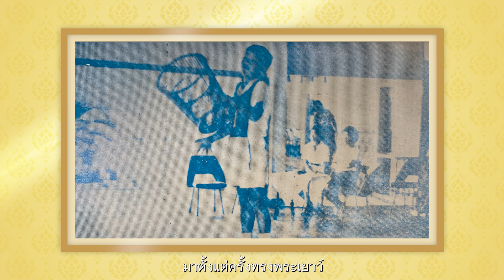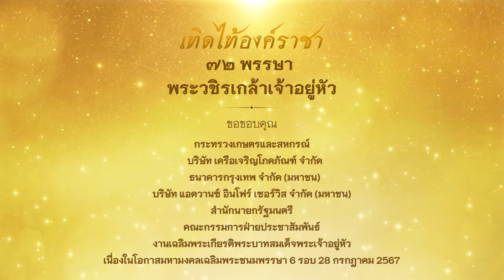สารคดีเฉลิมพระเกียรติ ตอนที่ ๘ : กษัตริย์นักกีฬา พระมหากรุณาธิคุณกีฬาไทย : Matichon Online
สารคดีเฉลิมพระเกียรติ 'เทิดไท้องค์ราชา ๗๒ พรรษา พระวชิรเกล้าเจ้าอยู่หัว'
รับชมตอนที่ ๘ : กษัตริย์นักกีฬา พระมหากรุณาธิคุณกีฬาไทย
นอกจากพระปรีชาสามารถด้านกีฬาอันเปี่ยมล้น พระบาทสมเด็จพระเจ้าอยู่หัว ยังทรงปฏิบัติพระราชกรณียกิจ อันเกี่ยวเนื่องกับกีฬานานัปการ โดยทรงรับสมาคมกีฬาไว้ในพระบรมราชูปถัมภ์ พระราชทานไฟพระฤกษ์กีฬาเยาวชนแห่งชาติ เสด็จพระราชดำเนินไปทรงเป็นประธานในพิธีเปิดและปิดมหกรรมกีฬา พระราชทานถ้วยรางวัล และพระราชทานพระบรมราชวโรกาส ให้นักกีฬาไทย เจ้าหน้าที่ และผู้เกี่ยวข้องในวงการกีฬา สร้างขวัญและกำลังใจให้นักกีฬาที่ได้มุ่งมั่นแข่งขันกีฬาอย่างเต็มความสามารถ คว้ารางวัลมากมาย สร้างชื่อเสียงให้ประเทศชาติ กล่าวได้ว่า พระองค์ทรงเป็น 'พระมหากษัตริย์นักกีฬา' ที่มีพระอัจฉริยภาพและพระปรีชาสามารถด้านกีฬา ทั้งทรงกีฬาด้วยพระองค์เอง และทรงสนับสนุนความเจริญรุ่งเรืองของวงการกีฬาไทยมาอย่างต่อเนื่อง
และติดตามรับชมสารคดีเฉลิมพระเกียรติ ตอนที่ ๙ : น้ำบาดาลแก้ภัยแล้ง แหล่งน้ำแห่งพระมหากรุณาธิคุณ ได้ในวันที่ ๒๘ กรกฎาคม ๒๕๖๗ เวลา ๑๘.๓๐ น.
สามารถติดตามชม ๑๐ สารคดีเฉลิมพระเกียรติ 'เทิดไท้องค์ราชา ๗๒ พรรษา พระวชิรเกล้าเจ้าอยู่หัว'
เนื่องในโอกาสพระราชพิธีมหามงคลเฉลิมพระชนมพรรษา ๖ รอบ ๗๒ พรรษา
ได้ตลอดเดือนกรกฎาคม ๒๕๖๗ นี้ ผ่านสื่อออนไลน์เฟซบุ๊กและยูทูบในเครือมติชน
และสามารถรับชมย้อนหลังได้ที่เว็บไซต์พิเศษ